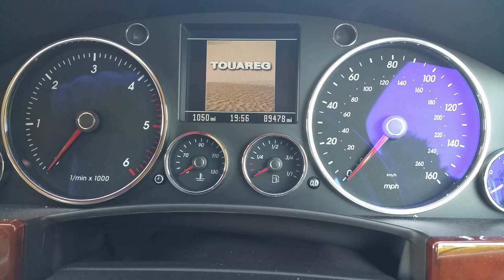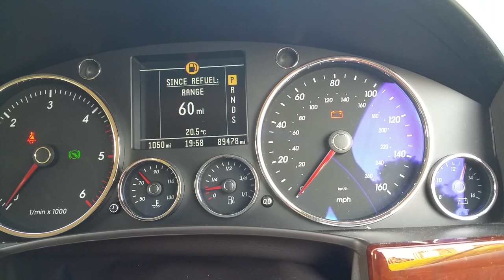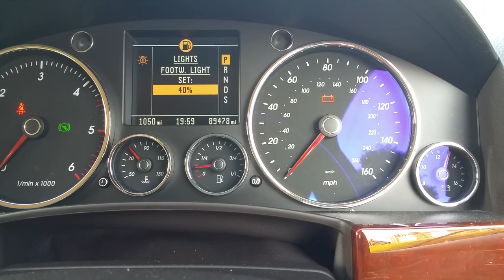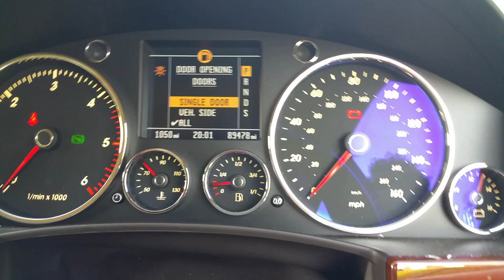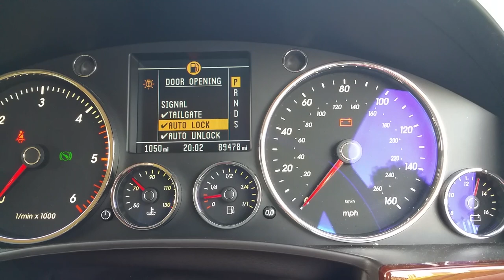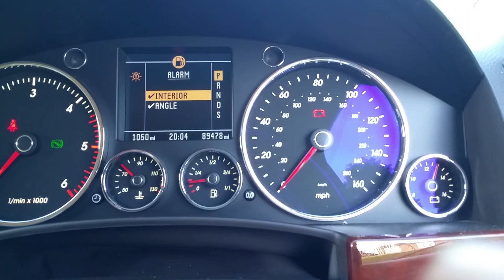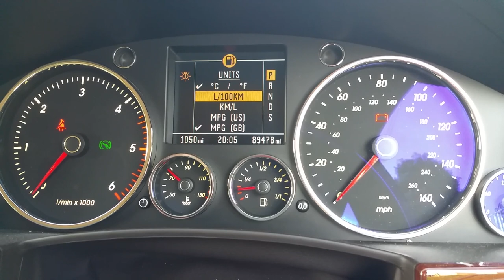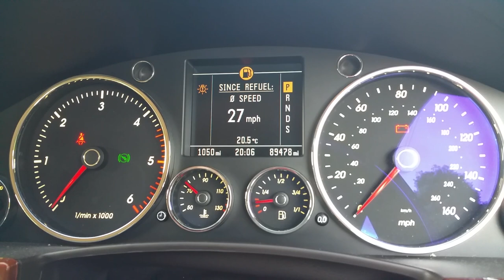Instrument Cluster Display Features and User Settings on Touareg 7L 2.5 tdi R5 2004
Touareg 7L 2.5 tdi R5 InstrumentClusterDisplay Features and User Settings
Instrument Cluster 7L6920980 C